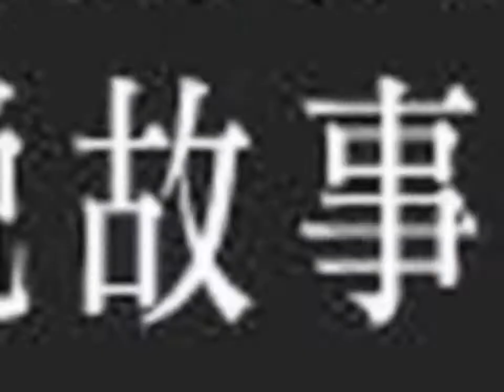【蘋果與蛇說故事】北非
北非的沙漠，夜幕之下，漫漫繁星，閃爍眨眼。
White Jet 停止滑翔，振了振上白下黑的翅，讓自己隨著氣流，上昇，再上昇⋯

睏了，累了， White Jet的夢境在時間軸上快速翻轉交疊，
一隻白子埃及禿鷹的前世，到底來自哪裡？
而他的夢想，生生世世的寄望，又是什麼？

「 بالتوفيق! 」（bit-tawfīq）
祝你好運。
在沙漠中的綠洲，一位老人，望著窗前的白羽，默默祈禱著⋯

「我夢見一隻白鷹⋯」
飛機失事的地點，一位獲救的年輕人，在此時，睜開了雙眼。

姚仁祿X蔣友柏【蘋果與蛇說故事 第二季 20°C】